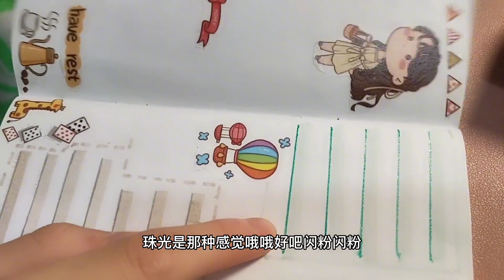静宝和妹妹一起做手账，紫色云朵太梦幻了，棉花糖在旁边老捣乱【我是静宝呀】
静宝和妹妹一起做手账，紫色云朵太梦幻了，棉花糖在旁边老捣乱